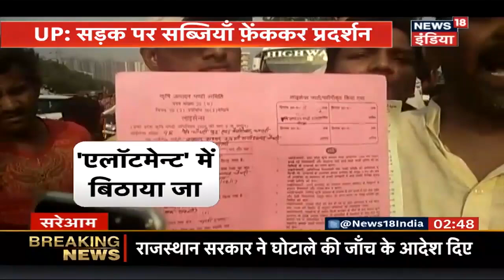Andhra Pradesh: झूले से गिरकर मौत | सरेआम | News18 India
आंध्र प्रदेश के अनंतपुर में एक मेले के दौरान झूले से गिरकर एक बच्ची की मौत हो गई।